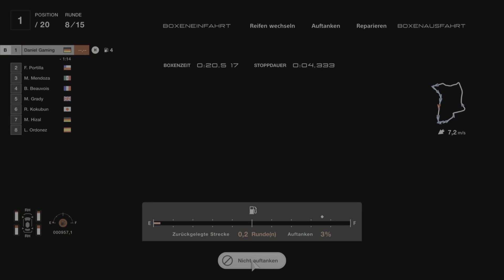Gran Turismo 7 - Jaguar Gr.1 Geld Glitch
Gran Turismo 7 Geld Glitch. GT7 Geld Glitch.